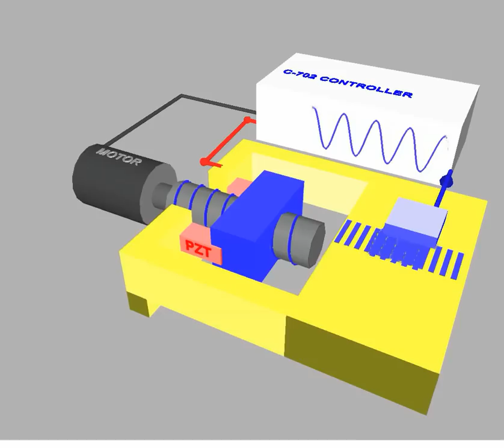Nanopositioning with Hybrid Piezo Motor System